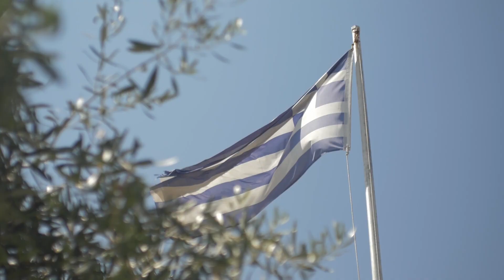Nobu Hotel Warsaw